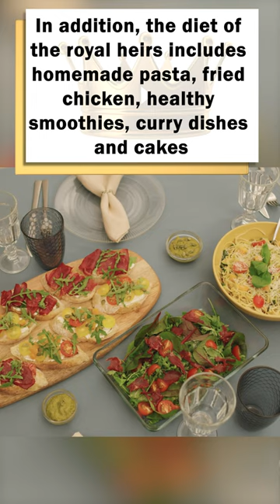It became known what Catherine pampers her children with!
In this video, we will talk about what became known, what Ekaterina pampers her children with. The Princess of Wales does not brag about her status. In the lens of cameras, the princess is a woman of status and influence.